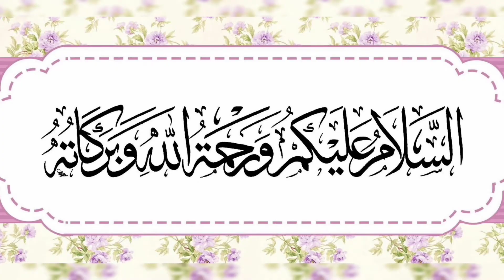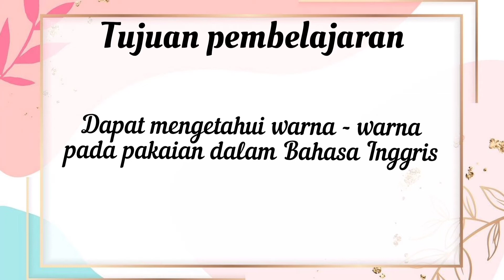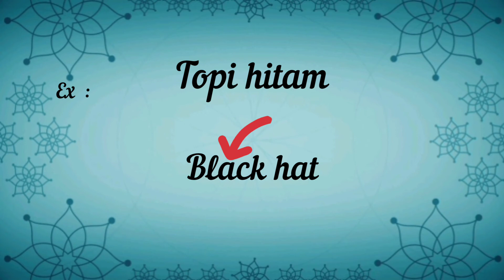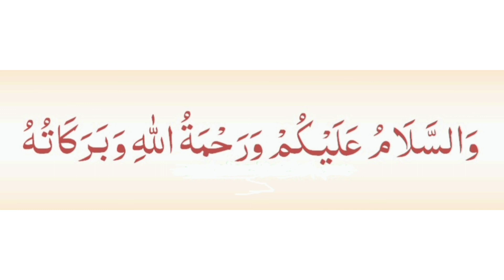Video Pembelajaran Bahasa Inggris Kelas 1 | 17 Februari 2021 | Colors (part 2)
Video Pembelajaran Bahasa Inggris Kelas 1 hari Rabu, tanggal 17 Februari 2021 dengan materi pembelajaran, yaitu Colors (part 2)